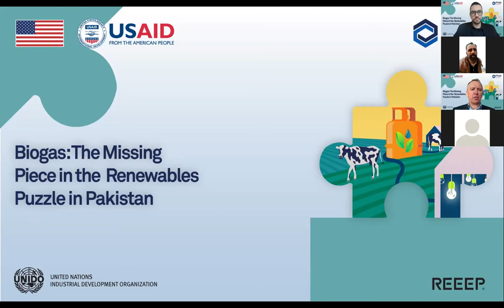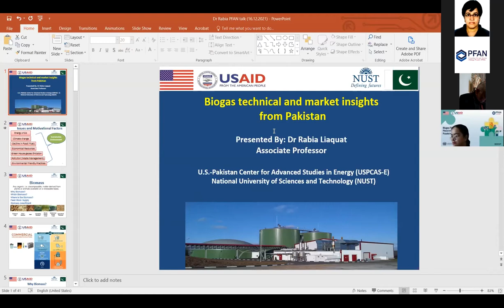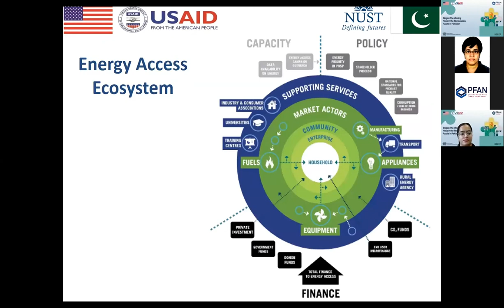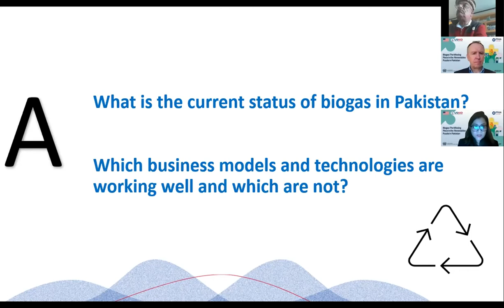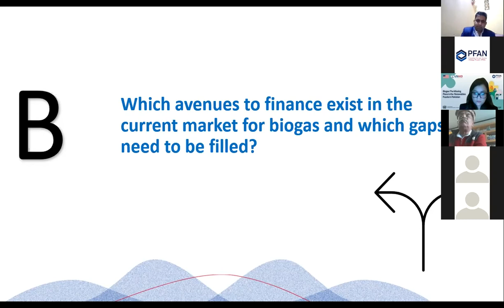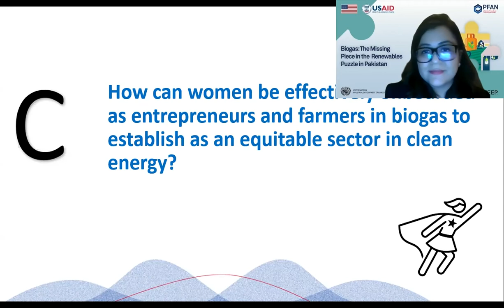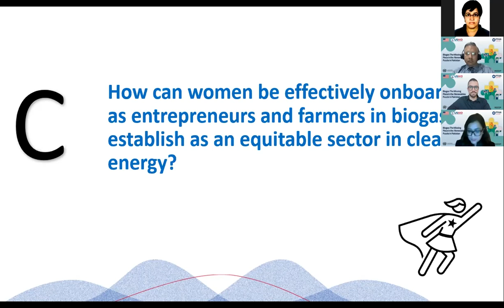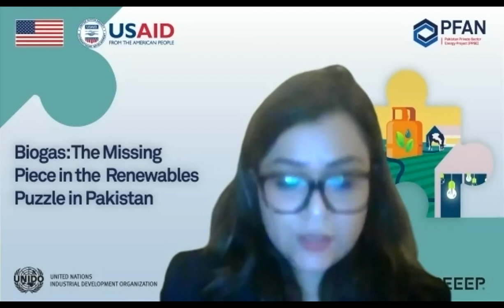Biogas Workshop: “The Missing Piece in the Renewables Puzzle in Pakistan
Workshop organized by the Pakistan Private Sector Energy Project, funded by USAID on 16 December 2021.